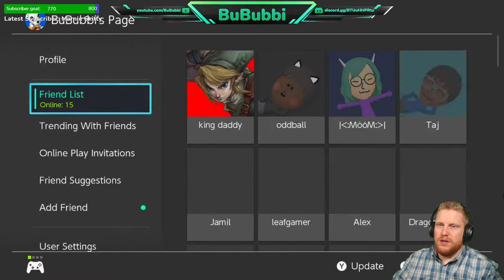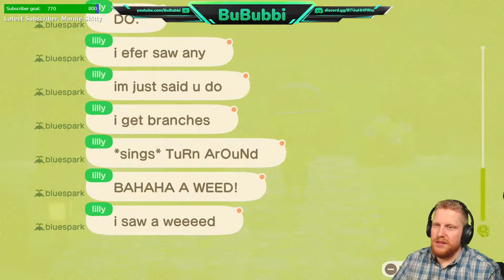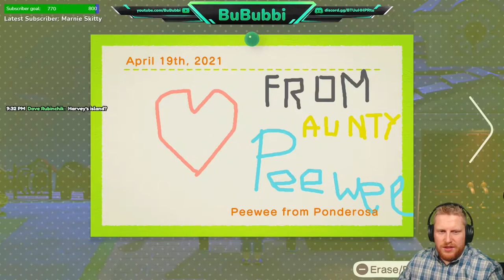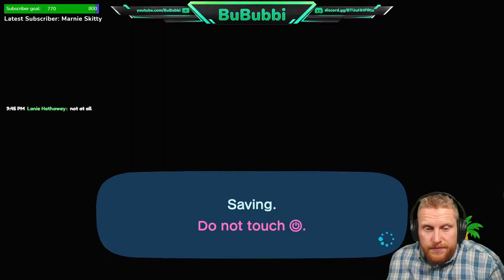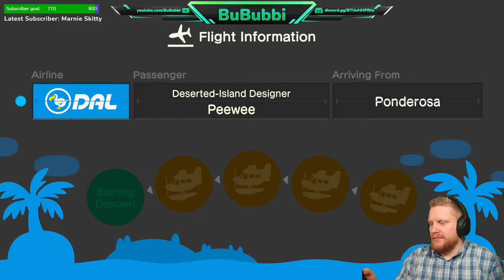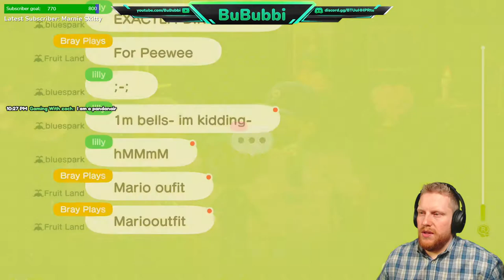Animal Crossing: New Horizons - Live Stream #114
(13+ age requirement for Discord)